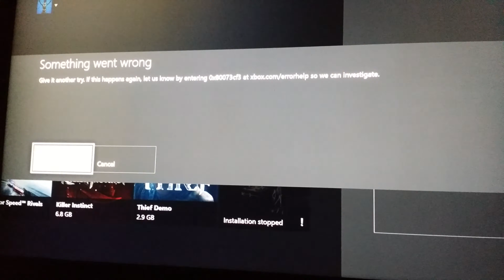Killer instinct classic won't install on XBOX ONE